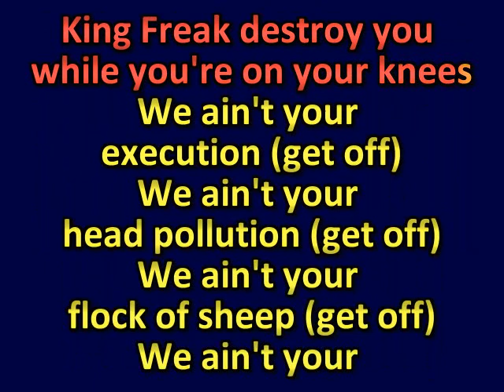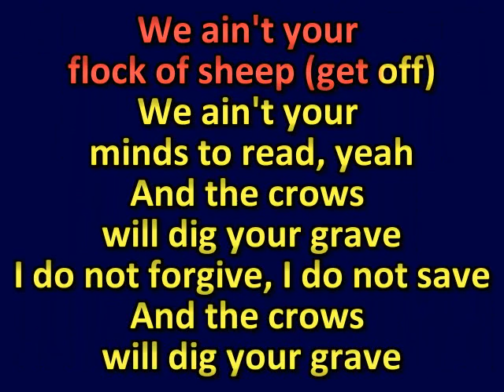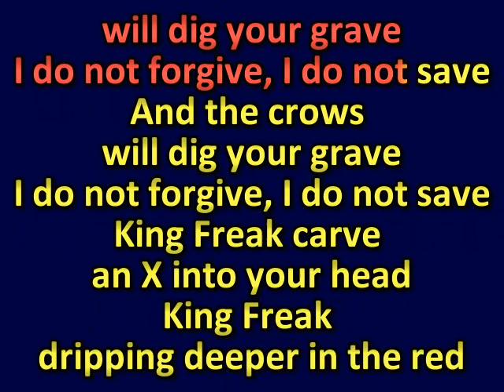Rob Zombie - The Triumph of King Freak (karaoke) (by request) (watermark removed by Jim K)